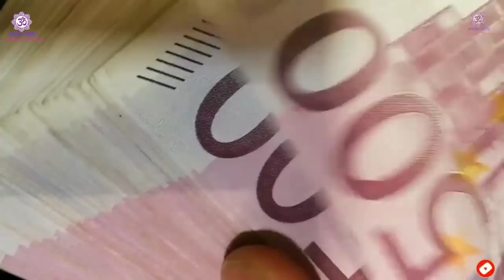वास्तुशास्त्र- जिस घर में होती हैं यह 5 चीजें तो उस घर में कभी गरीबी घुसती भी नहीं | vastu shahtra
# vastu